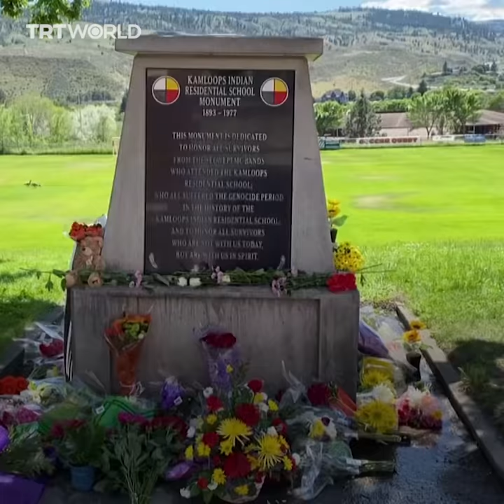Over 200 bodies discovered at Canada’s former Indigenous school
The discovery of a mass grave for more than 200 Indigenous students is a reminder of Canada’s dark history.